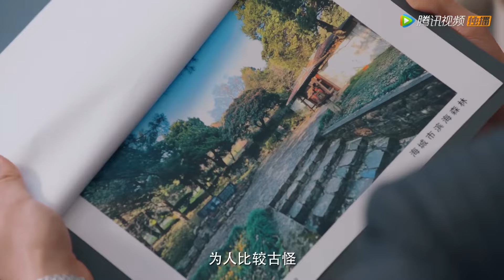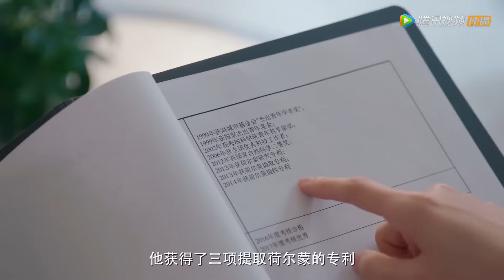【微电影】總裁費盡心思挽回灰姑娘，脫衣服秀肌肉展現完美身材，灰姑娘被他徹底迷住了#外星女生柴小七2#chinesedrama#爱情